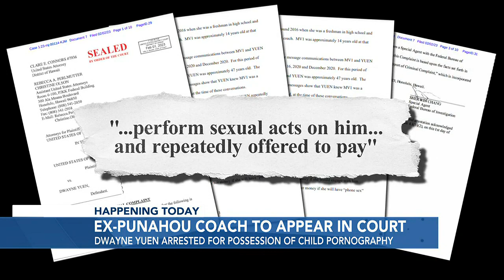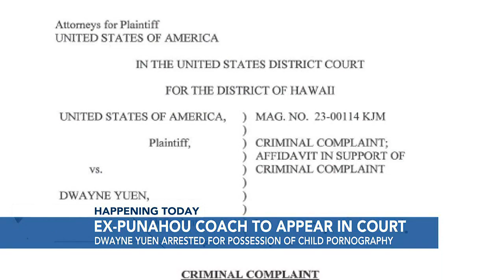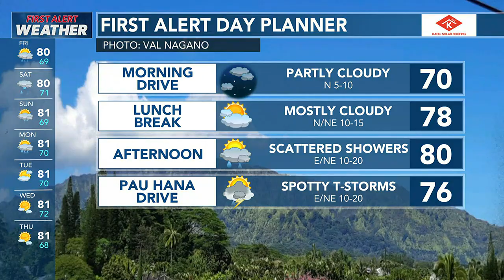Sunrise News Roundup (Feb. 3, 2023)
Your top local headlines for Friday, Feb. 3, 2023.